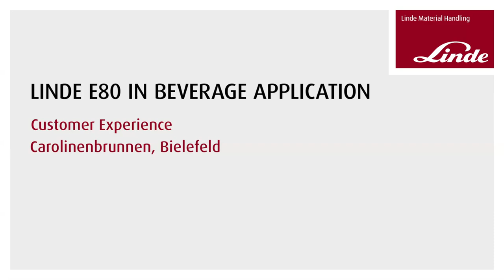Eight-ton electric forklift in action [Customer Video] - Linde Material Handling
Heavy loads, demanding shift work, extensive terrain – and that with electric forklifts? What may sound quite unusual for some logistics specialists at first glance is everyday life at Mineralquellen Wüllner in Bielefeld. The family business, one of the top 20 producers of non-alcoholic beverages in Germany, has been using eight-ton appliances with electric drives from Linde Material Handling for several years now.